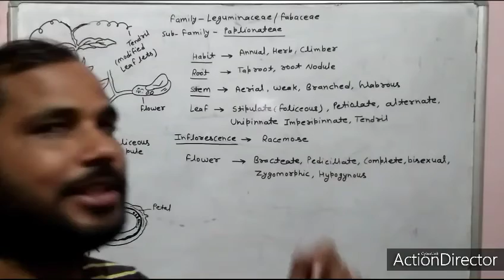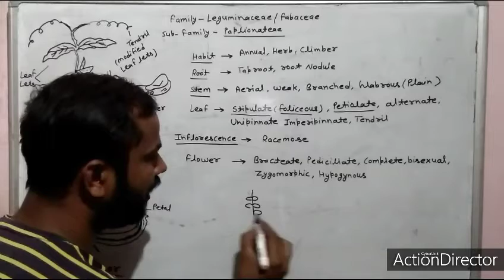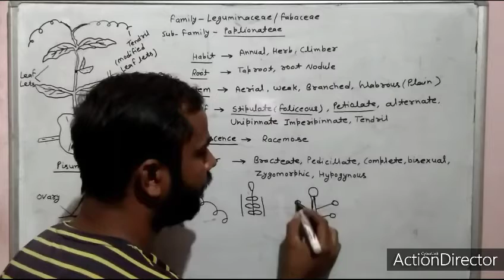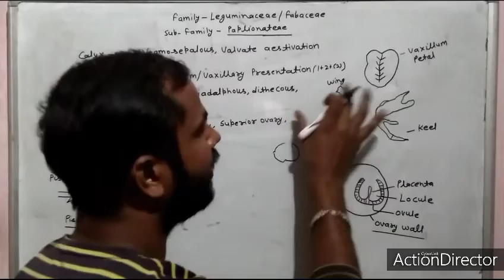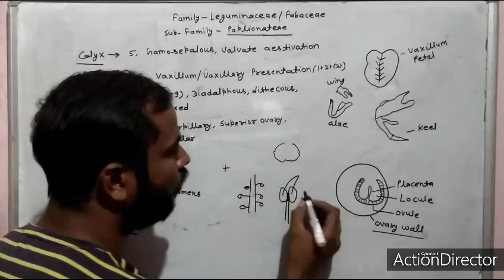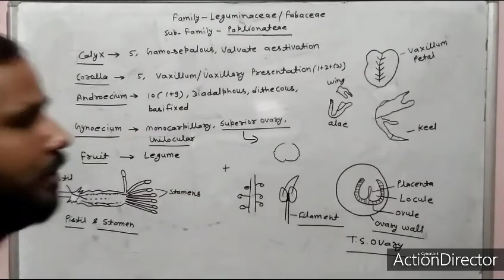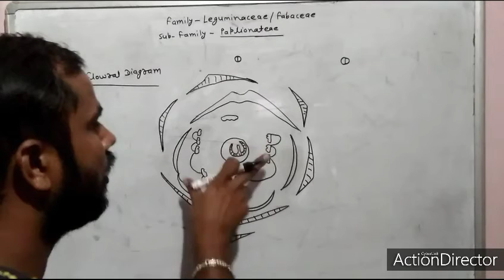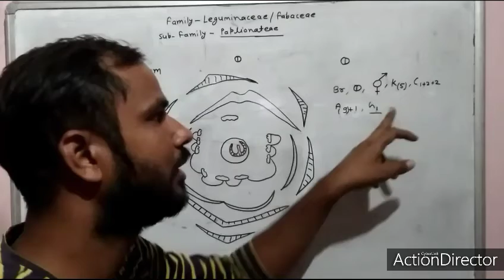family papilionateae | plant description | floral formula | floral diagram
floral diagram
floral formula